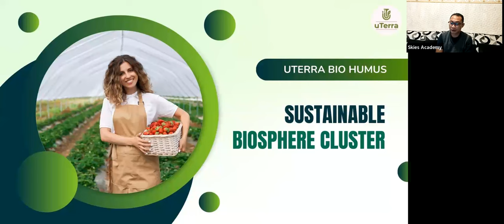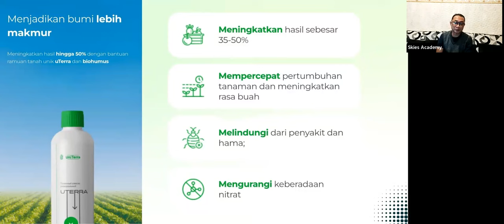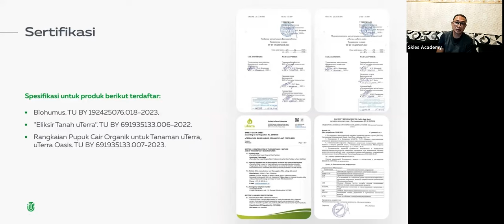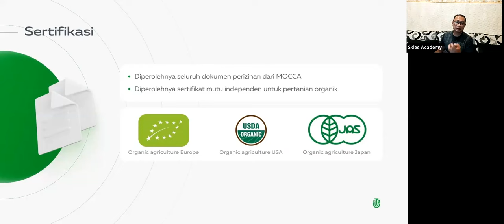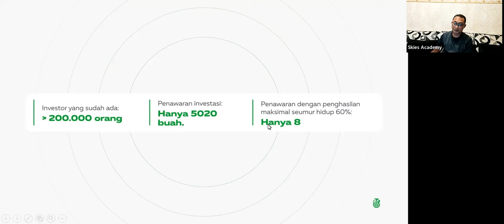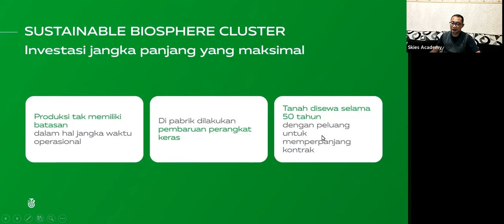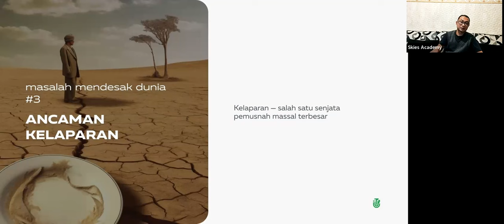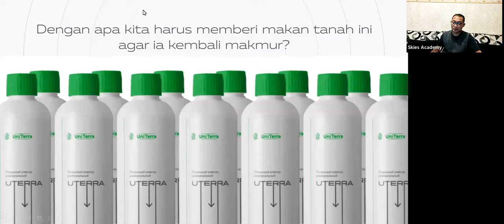18.12.2023. 2:00 PM Indonesia Julfa Yuan, „uTerra”